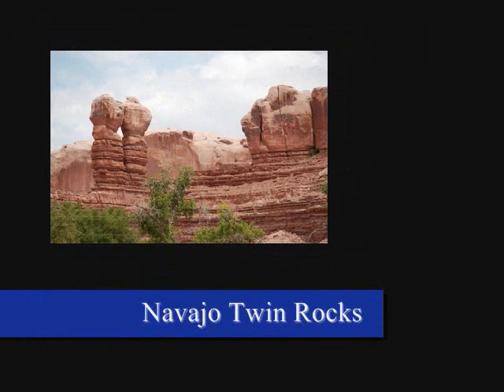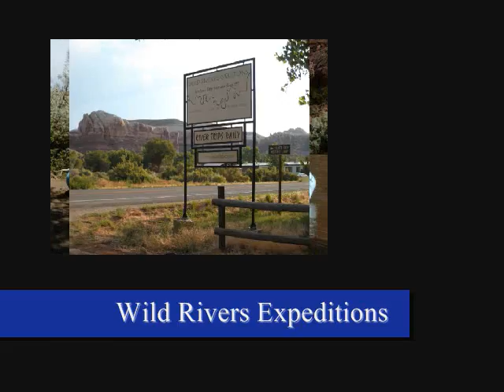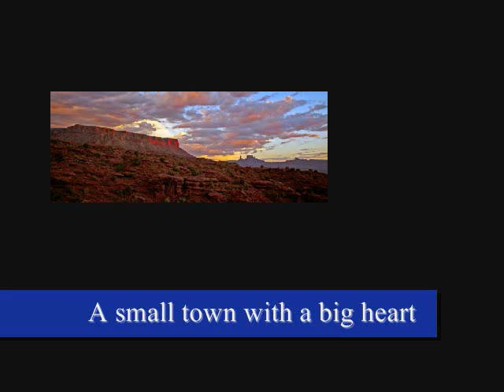HISTORIC BLUFF, UTAH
BLUFF, UTAH
In prehistoric times until about 1300 A.D., the area around Bluff was home to two distinct desert cultures, the Basket Makers and the Cliff Dwellers, also generally known as the Anasazi culture. Abandoned dwellings, farms, roads, burial sites, petroglyphs, and pottery remain behind today, telling the stories of ancient inhabitants who were well adapted to the country many centuries ago.

Today, Bluff is an active center for artists and crafts people as well as others involved in oil exploration, farming and ranching. Within this area of national parks, prehistoric sites, diverse cultures, wild canyons and river recreation, tourism has become a strong component in the local economy.